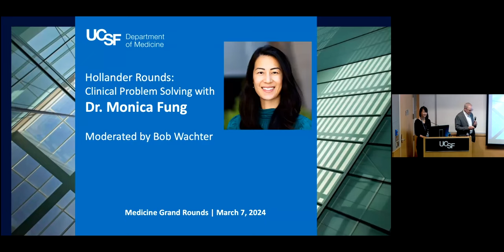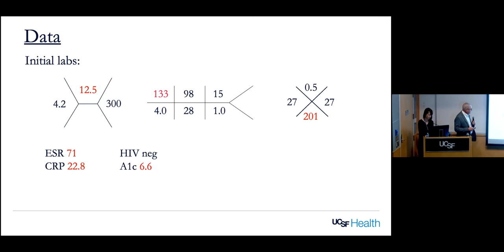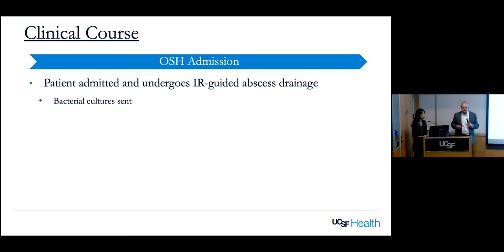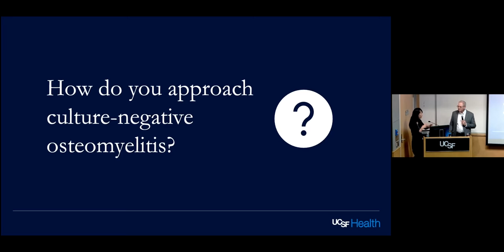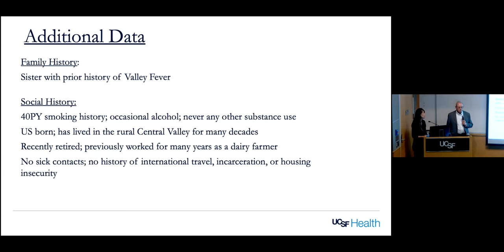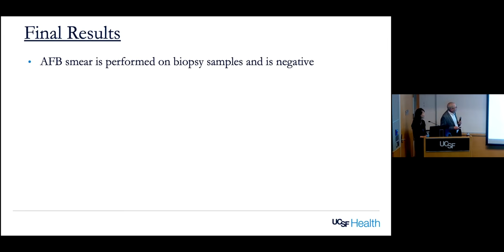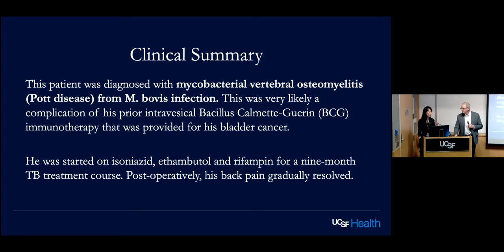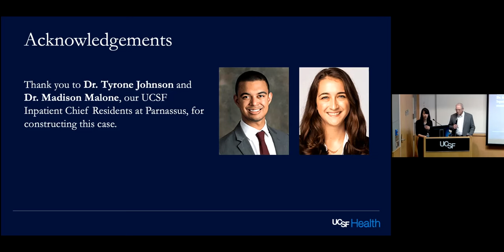Hollander Rounds: Clinical Problem Solving with Monica Fung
For this Hollander Rounds, we have another Clinical Problem Solving (CPS) case to allow listeners to watch in real time how master clinicians reason through challenging cases. While getting the diagnosis “right” is impressive, the true learning comes from witnessing how experts navigate the zigs and zags of a diagnostic journey in a case that unfurls in real time (as it does in life, of course).

Our discussant is Monica Fung, MD, assistant professor of Medicine and associate director of the Immunocompromised Host Infectious Diseases Program. Her research focuses the application of novel diagnostics to improve diagnosis of infections among transplant recipients. She also helps lead the Transplant/Immunocompromised Host track within the UCSF Infectious Diseases Fellowship Program and serves as a small group leader for the Pathogen Host Defense course in the School of Medicine.

Key teaching points based on the case preparation by Parnassus Chief Residents Tyrone Johnson, MD and Madison Malone, MD follow the discussion.

Program
00:02:27-00:41:55 – Monica Fung, MD, assistant professor of Medicine and associate director of the Immunocompromised Host Infectious Diseases Program
00:42:06-00:56:36 – Case discussion